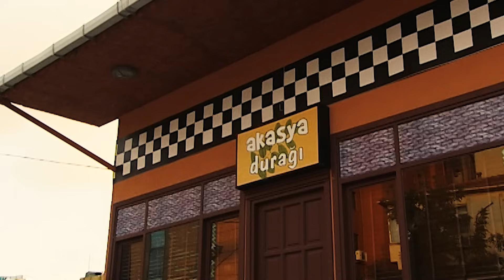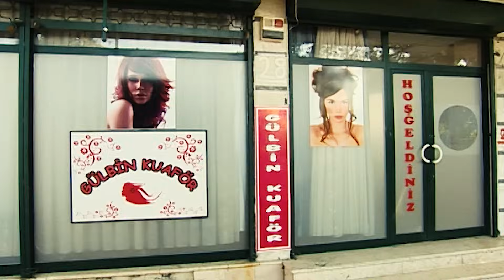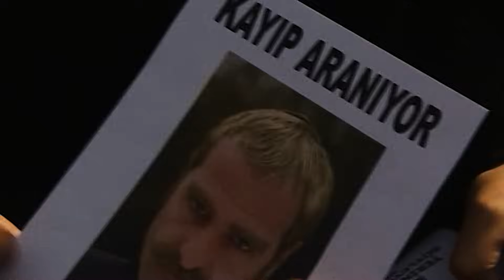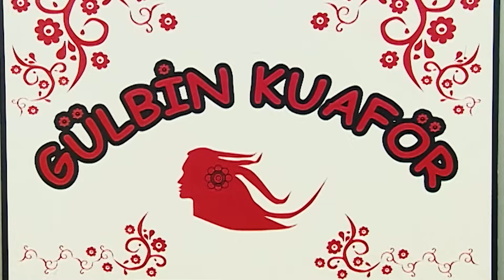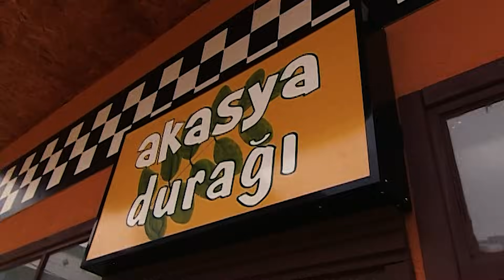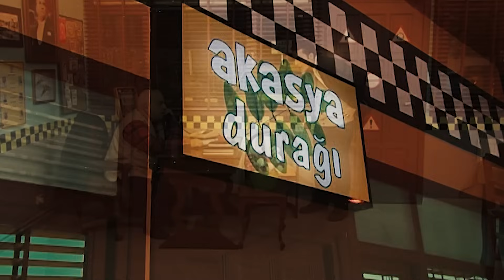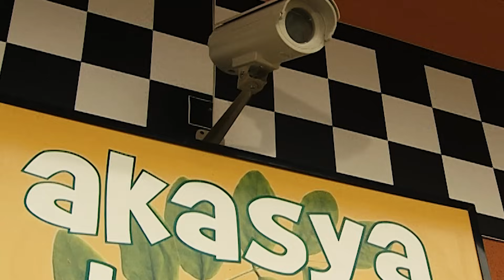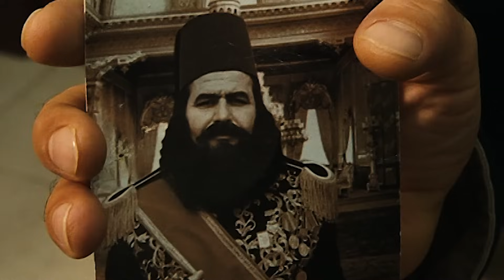AKASYA DURAĞI 142. BÖLÜM | FULL HD (ÇOK RENKLİ)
142. Bölüm Özeti

Osman'ın gençlik aşkı Nebahat yıllar sonra çıkagelir. Nebahat hala çok güzel bir kadındır. Bu duruma sinirlenen Safiye kıskançlık krizine girer. Kadınlar aralarında toplanır ve Nebahat'e yeni bir kısmet ararlar. Planları Osman'dan vazgeçmesini sağlamaktır, ama işler umdukları gibi gitmez. Bu arada Kemal Baba'nın adamı Rüstem çıkan bir çatışmayı fırsat bilip Kemal Baba'nın kasadaki paralarıyla ortadan kaybolur. Kemal Baba ilanla Rüstem'i bulana yüz bin dolar vereceğini duyurur. Bu durumu fırsat bilen Sinan ise Rüstem'e çok benzeyen Arif'i değişime sokar, fakat başlarına gelecek felaketten habersizdirler.
Akıl Hastanesinden kaçan Eşref durakta taksicileri rehin alır. Polis her yerde Eşref'i aramaktadır. Ali Kemal beklenmedik bir anda durağa gelerek taksicileri kurtarır.

İyi Seyirler.